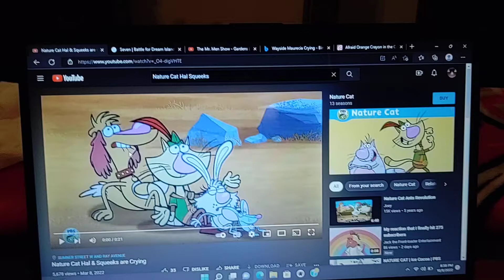Seven (BFB), Mr. Grumpy, And Maurecia Crying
Audio: Nature Cat Hal & Squeeks are Crying.